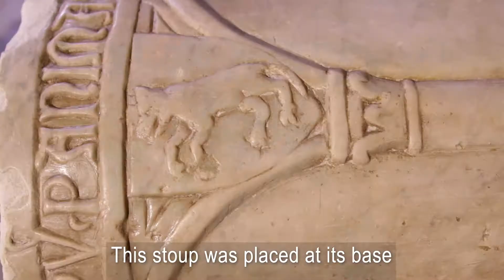L'acquasantiera di Bordoni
smnstory è un progetto che vuole far incontrare il pubblico di Santa Maria Novella (virtuale e non) con i professionisti dei beni culturali. Ogni due settimane pubblicheremo l'intervista di un esperto per raccontarvi il 'dietro le quinte' dell'importante processo di tutela e conservazione che quotidianamente si svolge attorno alle opere che potete ammirare ogni giorno.

Oggi è il turno del restauratore Stefano Landi che vi parlerà della storia e la ricollocazione di questa antichissima acquasantiera appartenuta ad un nobile signore fiorentino. Fino a poco tempo fa l'opera era conservata nel Museo del Bargello. Dopo un intervento di restauro è stata finalmente ricollocata nella sua posizione originaria.

Video a cura di Domenico Scarpino